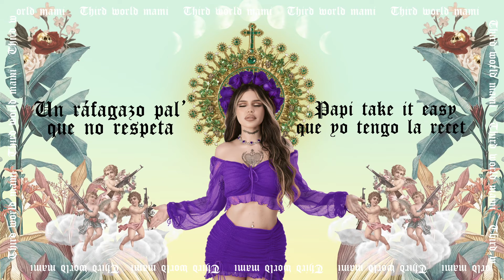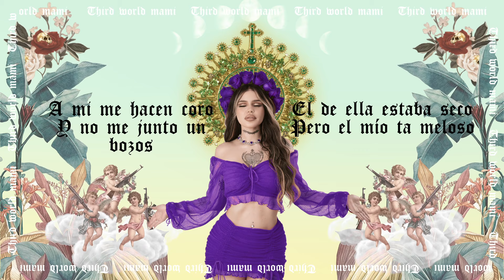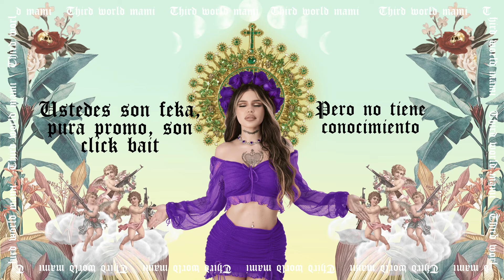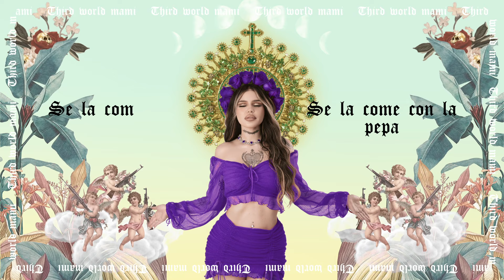Malucci - La Receta (Official Lyric Video)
©️: 2020 Third World Gang | Distributed by InnerCat Music Group, LLC.